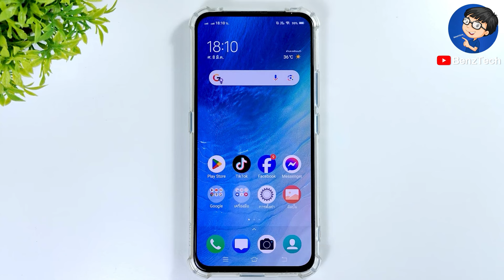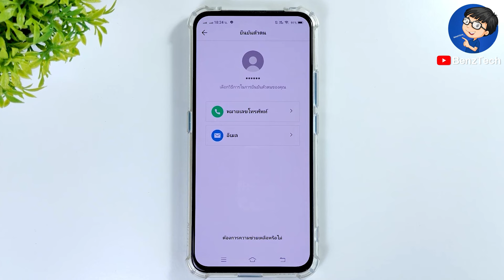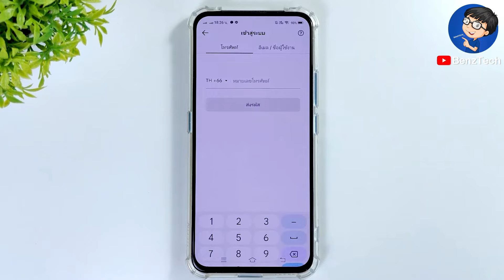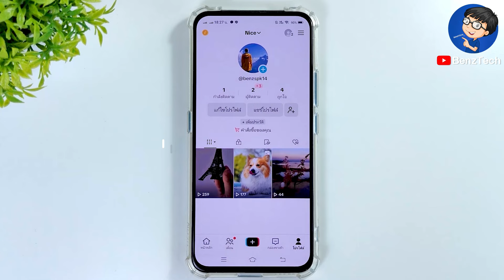วิธีเข้าติ๊กต๊อกเก่า ของเรา แบบง่ายๆ 2024 | BenzTech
BenzTech - วิธีเข้าติ๊กต๊อกเก่า ของเรา แบบง่ายๆ 2024 | BenzTech

สวัสดีเพื่อนๆ 😊 ที่ติดตามกันมาโดยตลอด 💕 และยินดีต้อนรับสำหรับคนที่เข้ามารับชมใหม่ทุกคนนะครับ สำหรับวิดีโอ วิธีเข้าติ๊กต๊อกเก่า ของเรา แบบง่ายๆ 2024 | BenzTech เราจะมาดูขั้นตอน และวิธีเข้า tiktok บัญชีเดิม แบบง่ายๆ ในมือถือกันนะครับ

หากเพื่อนๆ กำลังหาวิธีเข้า tiktok อันเก่า หรืออยากจะหาการสอนวิธีเข้าติ๊ดต๊อกอันเก่า ก็สามารถใช้วิธีนี้ไปทำได้เลยนะครับ เราจะได้เข้าติ๊กต๊อกเก่า ที่ต้องการกันนะครับ มาดูขั้นตอนแบบง่ายๆ พร้อมกันได้เลยครับ